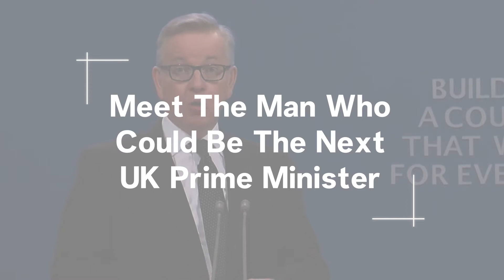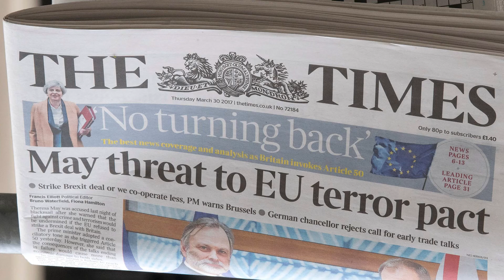Meet The Favorite To Become Britain’s Next Prime Minister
Environment Secretary Michael Gove is the current favorite to succeed Theresa May as the next U.K. Prime Minister.